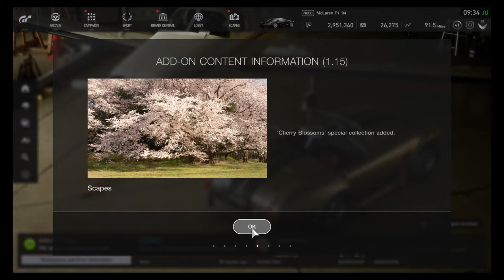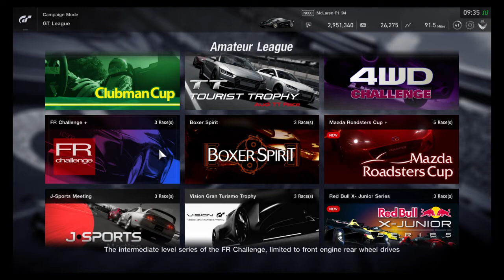Gran Turismo™SPORT - March Update - NEW GT League events